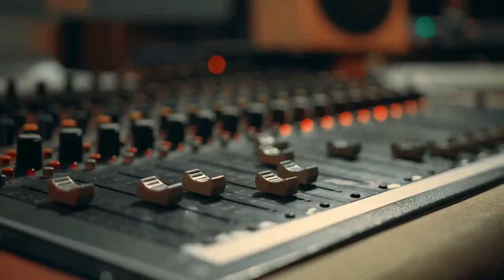MAROON 5 FACES BACKLASH FOR USING RISING SUN FLAG IN WORLD TOUR POSTER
Rock band Maroon 5 has been embroiled in controversy for using the design of a disputed Japanese Rising Sun flag in its world tour poster.